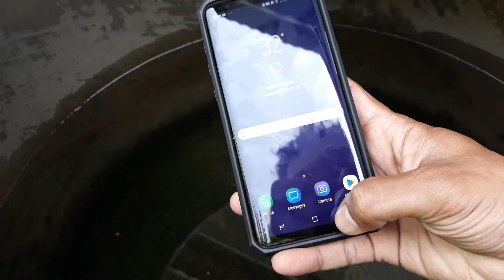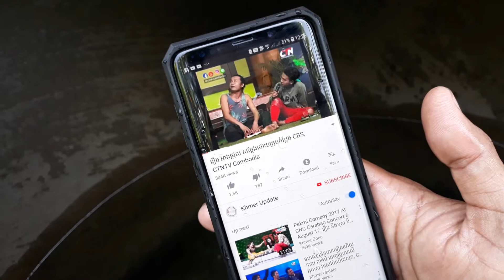និយាយអំពីទូរស័ព្ទសម័យឥឡូវ . Samsung Galaxy S9 Plus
My video want to say about Samsung Galaxy S9 Plus in the water